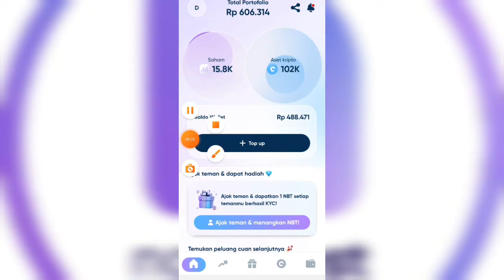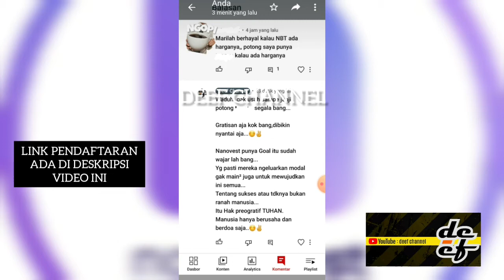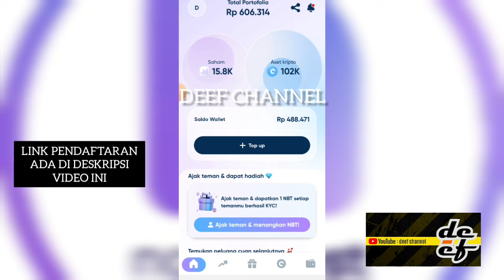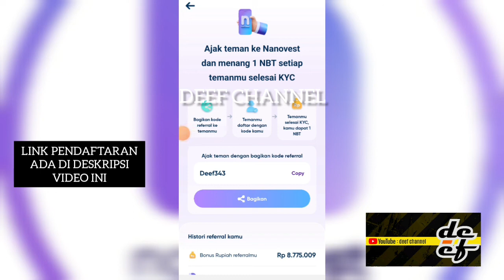SAMPAI ADA YANG TARUHAN SEGALA❗SIAP POTONG (******) || KALAU NBT ADA HARGANYA⁉️😔😔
NANO the next Token Indonesia,

Powered by:
Bank Sinarmas

Persetujuan & Dukungan:
Kominfo RI
Kemendag RI
BAPPEBTI

KODE Referral: 👇
Deef343